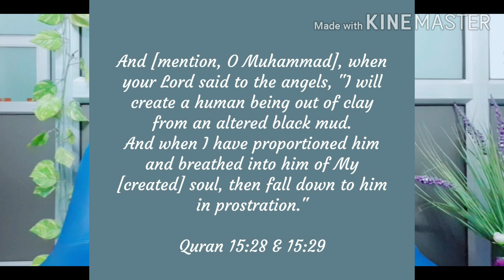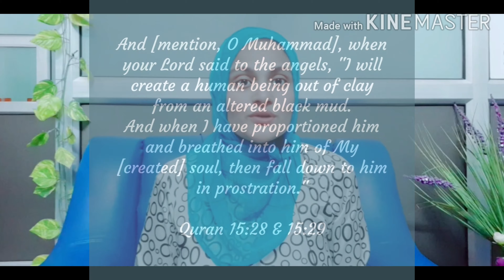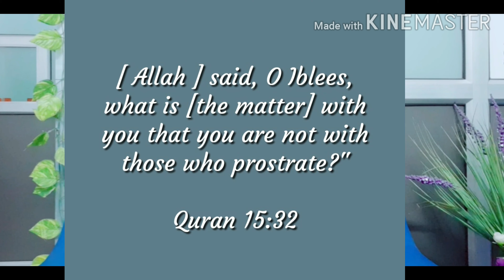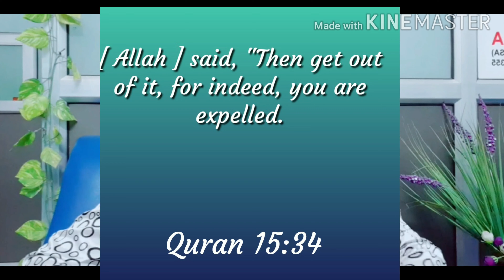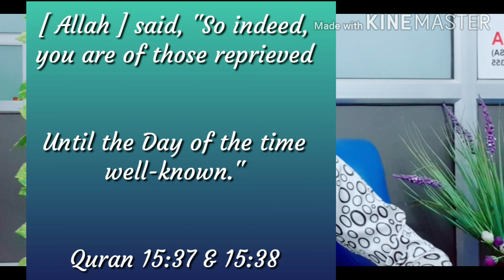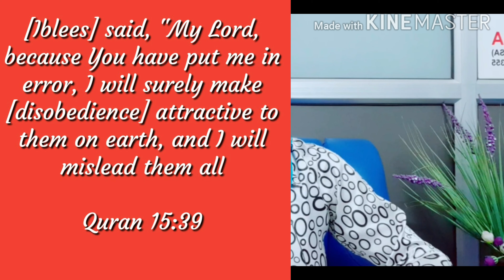Quran stories for kids part-5 (Iblees)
Trying my best to develope love of Allah and his book in hearts of kids. Building roots of deen. All information is from the Holy Quran, sahih Bukhari and sahih muslim only. Share with family and friends.